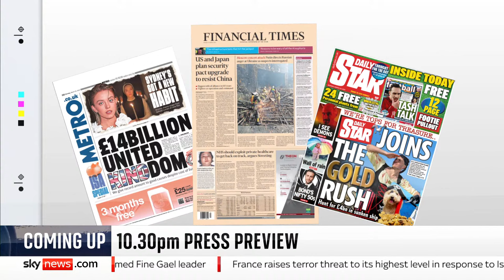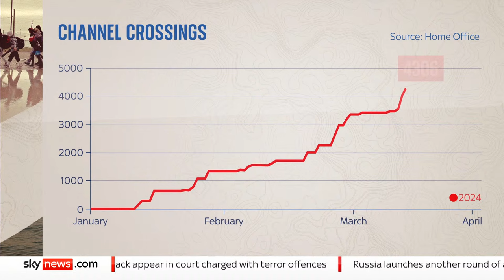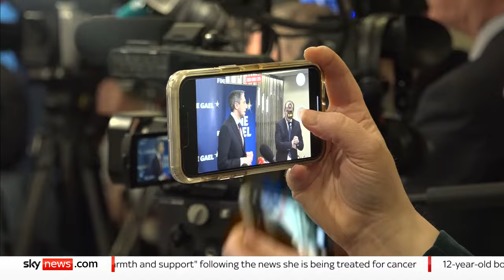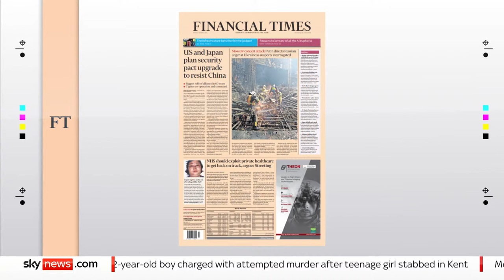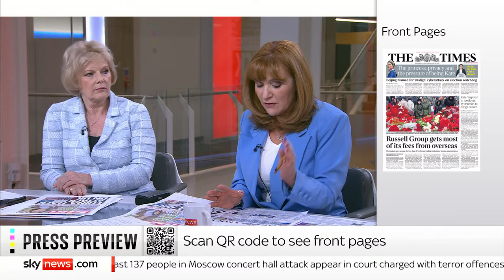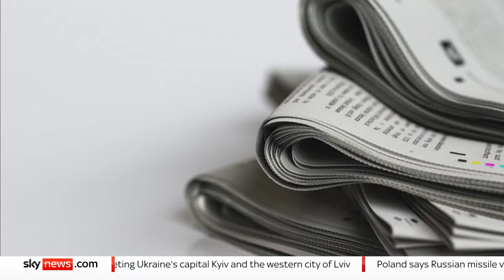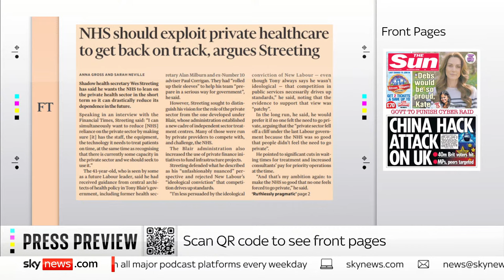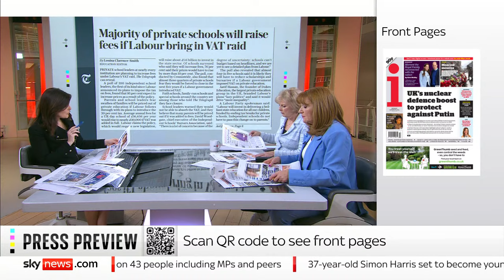Sky News at Ten: Concert hall attack suspects arrive at Moscow court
Watch News at Ten for a roundup of today's top stories from the UK and across the world. At 10.30pm, we will be reviewing tomorrow's front pages in Sky Papers.

On tonight's show: Two suspects have appeared in court in Moscow after gunmen attacked a concert on Friday. The number of people killed in the Crocus City Hall shooting has risen, with children confirmed among the dead. In France, the government has increased its terror threat level.